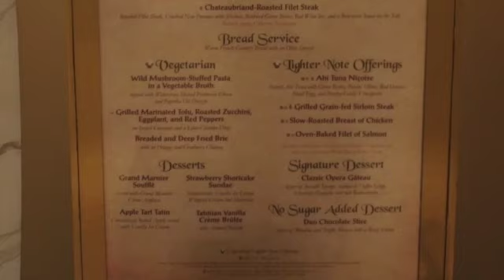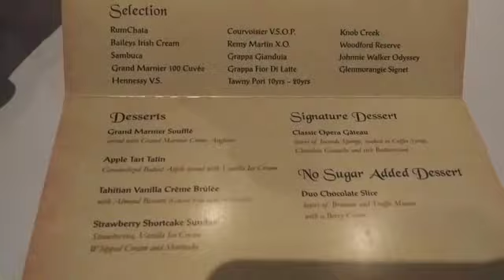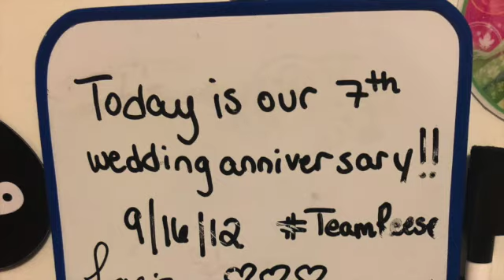Disney Fantasy Cruise Ship | Halloween On The High Seas | Day 1 & 2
Disney Fantasy Cruise Ship | Halloween On The High Seas.
We finally found all of our footage from our 7 day cruise on The Disney Fantasy. We set sail in September 2019 on a Halloween On The High Seas themed cruise.  Here's Day 1&2 Disney Fantasy vlog ...we hope you enjoy!